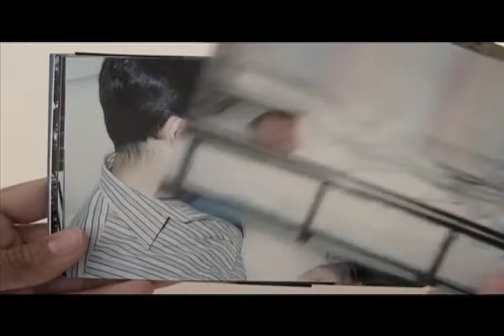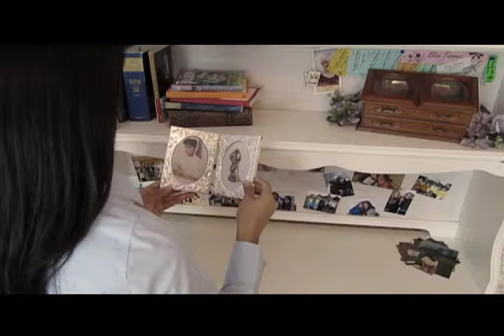Elisa's Graduation Slide Show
Video made for my sister.  She was asked to create a slide show of her life leading up to her high school graduation.